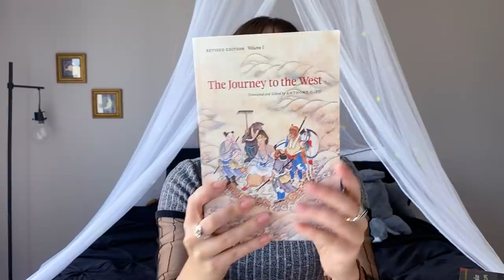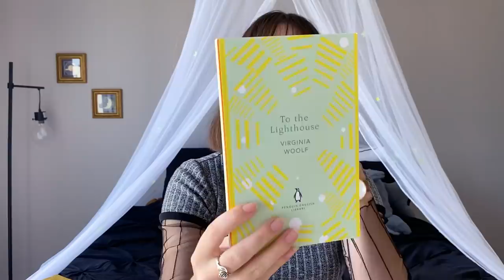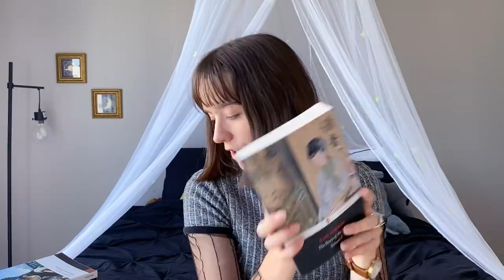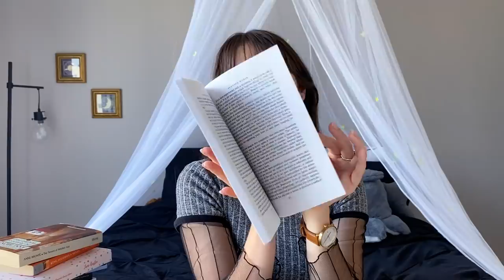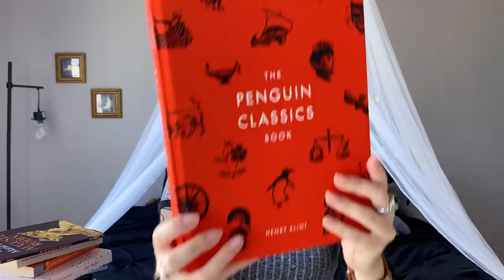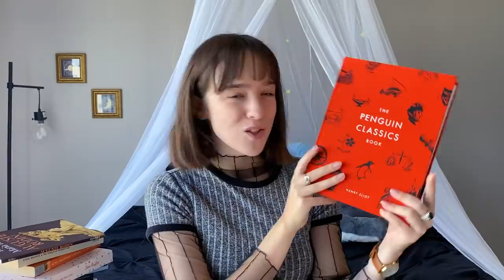Classic Literature Book Haul ✏️ chinese classics, gothic lit & rilke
hiya! here's another one all about some beautiful classics xx